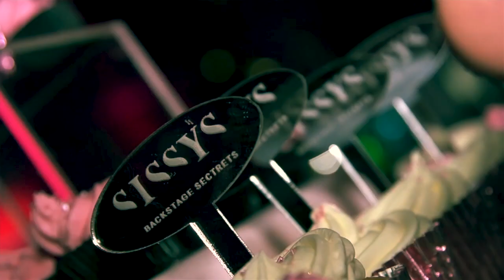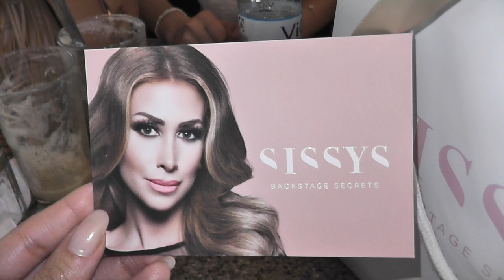BERLIN VLOG MIT SEV SENNA & CO I SORAYA ALI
Halli Hallo meine hübschen :)

Ich hoffe euch hat das Video gefallen! Ihr könnt mir auch gerne Privat schreiben ...

In diesem Video fand kein PP statt